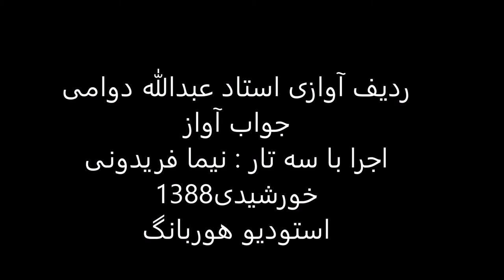ردیف آوازی استاد عبدالله دوامی اجرا باسه تار نیما فریدونی سال1388 دستگاه شور کرشمه